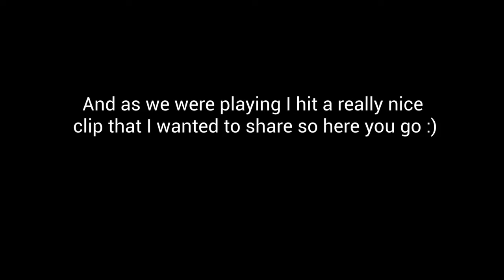Testing the new AR2 guns with a Random Wheel but my Friend Ragequits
ez

Wheel and copy paste the list down there 👇 if it doesn't show up already.

AC556
BroomStick
Broadside
Patriot
Tac Mav
Admiral M9
Bootleg
Filtered
Jeremiah
Obrez
Rogue
Silent partner
Snake
Spetznaz
Old
Sweeper
Stunted
Vagrant
M14 DMR